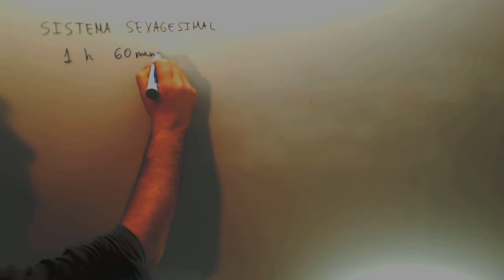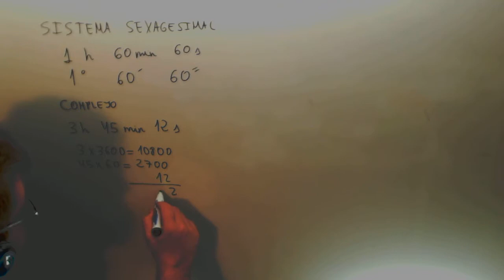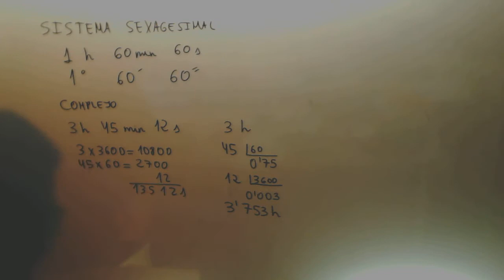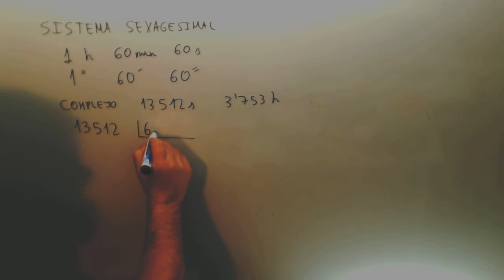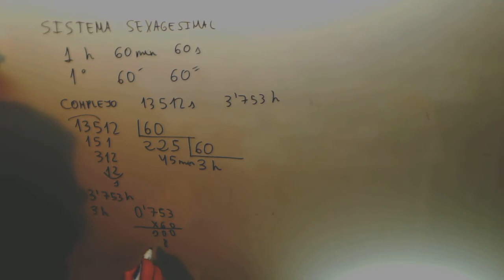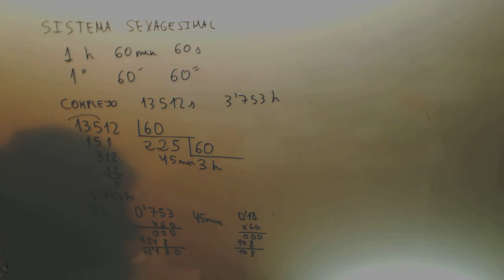Sistema sexagesimal Complejo Incomplejo pasar Matematicas 2º ESO Academia Usero Estepona